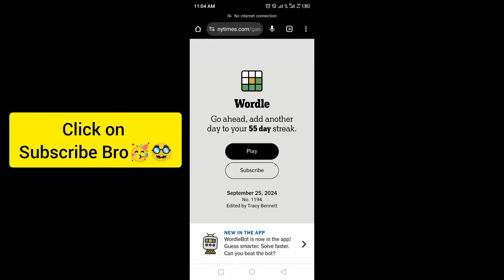Wordle New York Times NYT Today Answer 25 September 2024 Wednesday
WORDLE No.1194